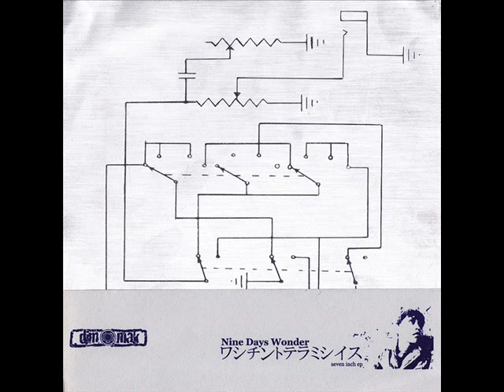Nine Days Wonder - Magnifying Glass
From "seven inch ep" (1999, 7" EP, 1st pressing of 500 with aluminum energy, Numbered) on Dim Mak Records (US).
Track : A1

[member]
Kawasaki, Hada, Saito

[data]
Recorded by Kitaguchi 31 - oct - 98 at Bazooka Higashinakano.
Aluminum provided by papaSaitosan.
Back cover design by Brian Roettinger.